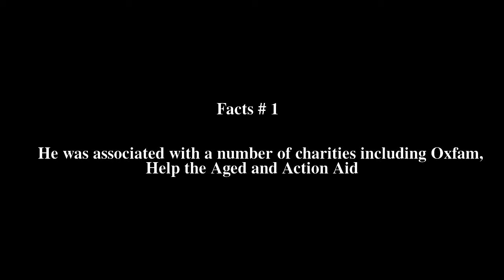Cecil Jackson-Cole Top # 6 Facts